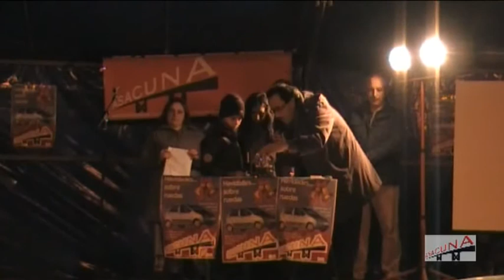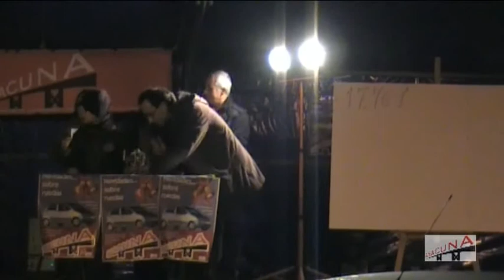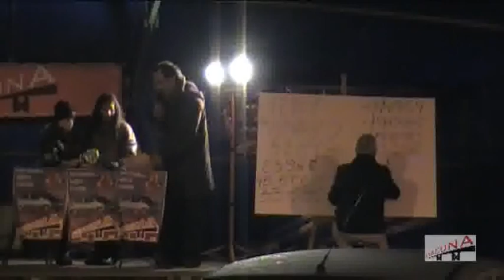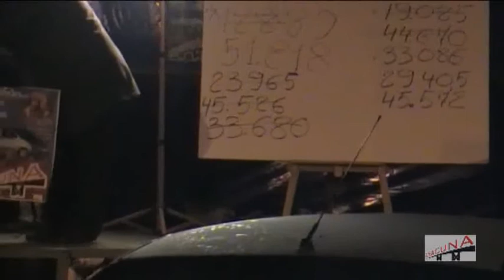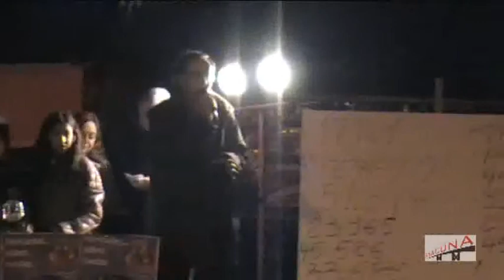Sorteo Asacuna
Sorteo celebrado el 10 de enero de 2009 en Navia, por la Asocición de Comerciantes y Autónomos, Asacuna, en el que se repartieron diversos premios, con un premio final de un coche, un Chevrolet Matiz.